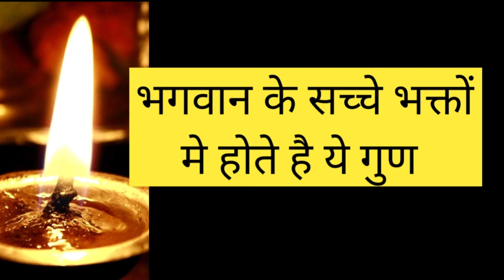भगवान के सच्चे भक्तों मे होते है ये गुण shiv kripa